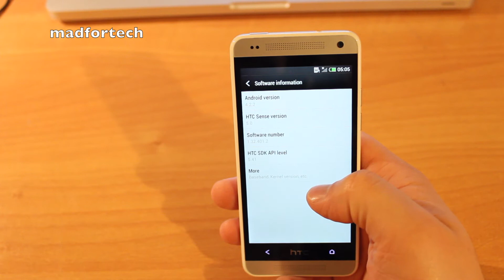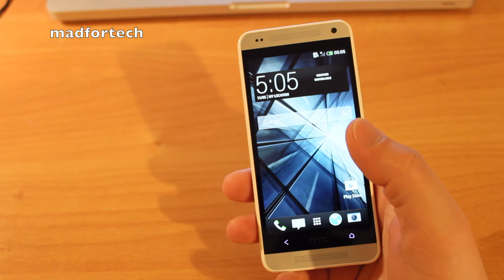HTC one mini hands on Greek review | madfortech.com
Κάνω hands on στο  HTC One mini